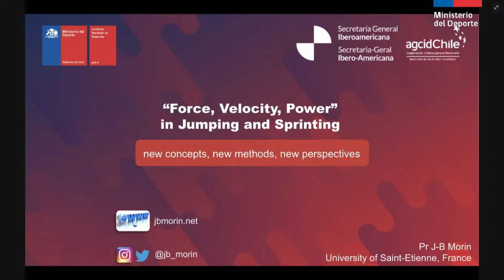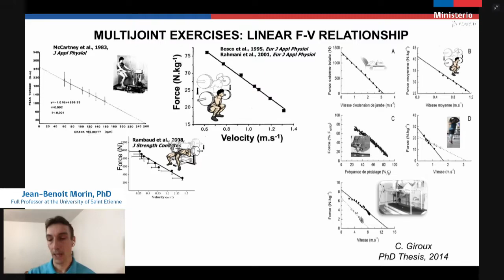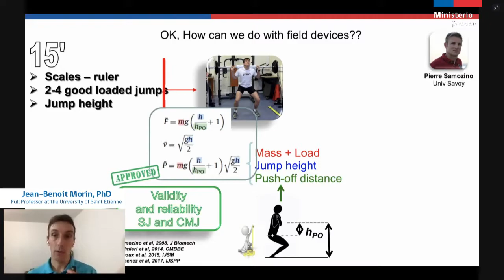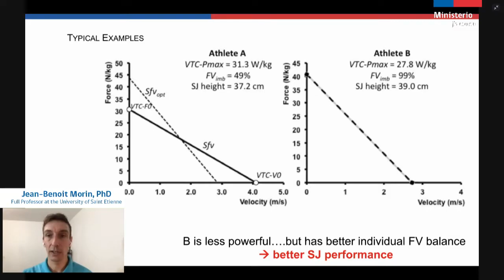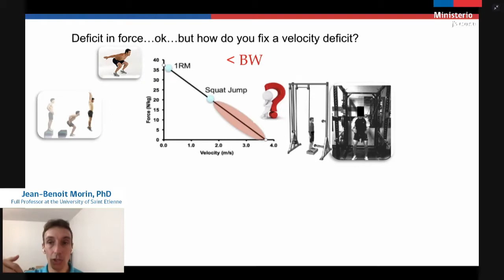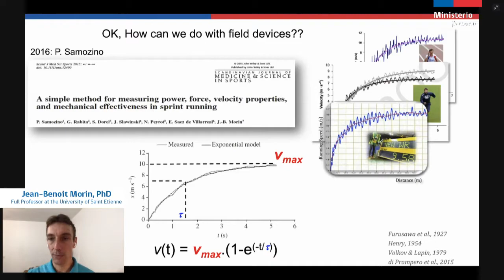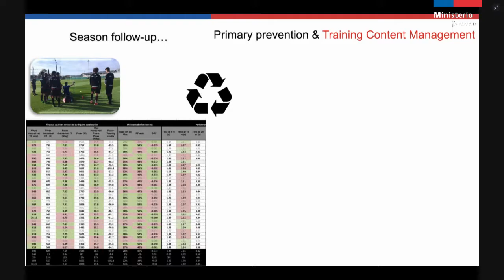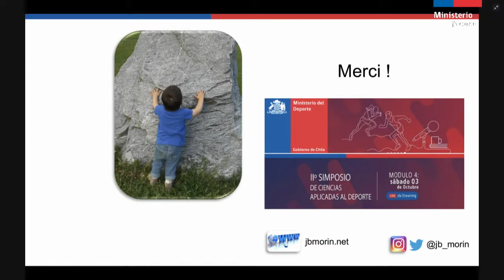IIº Simposio de Ciencias Aplicadas al Deporte - Jean Benoit Morin (Idioma original)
Expositor
Jean-Benoit Morin. PhD; Full Professor at the University of Saint Etienne, France.

Tema
Practical tools for evaluating force-velocity profile: from perfomance to injury prevention.